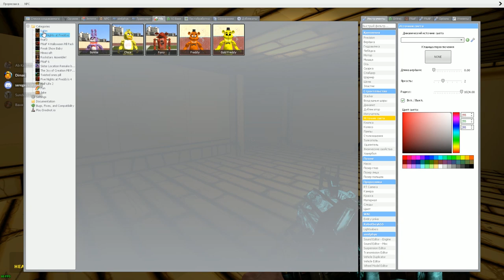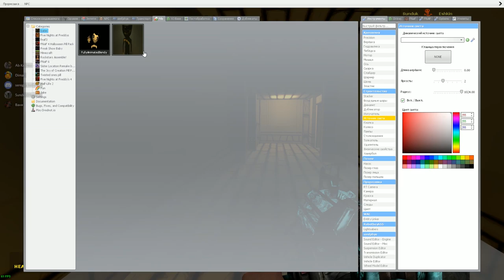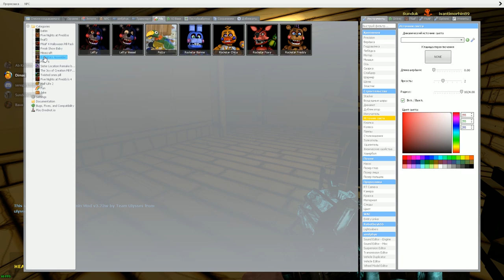АНИМАТРОНИКИ ПРОТИВ ОХОТНИКА КАРТА БЕНДИ FNAF ► Garry's Mod